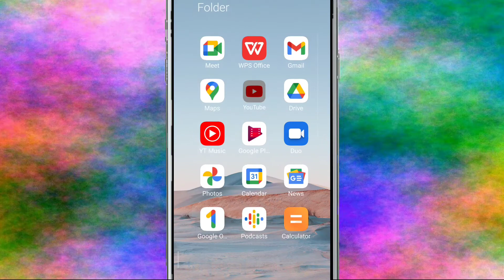Bhim Device Rooted Your security may be compromised since your device problem